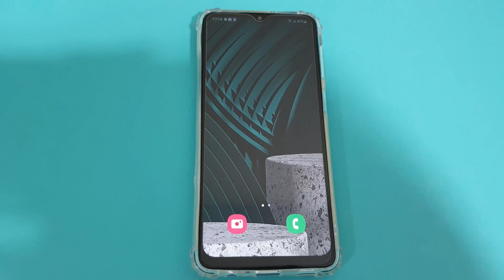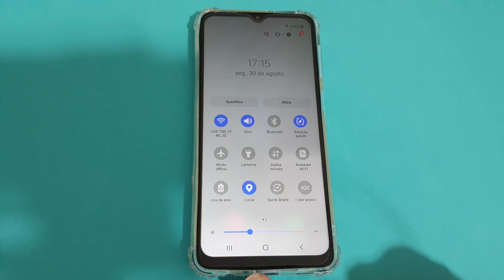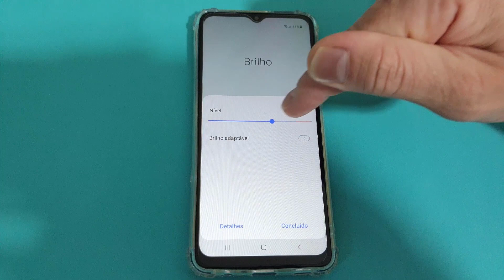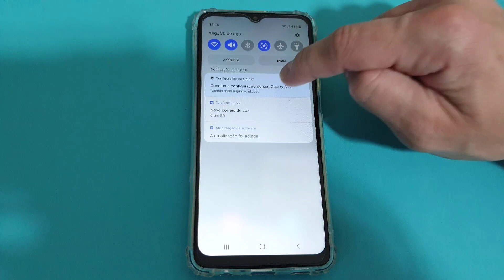CELULAR SAMSUNG GALAXY A12 MUDA O BRILHO SOZINHO (COMO RESOLVER)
Veja nesse vídeo Como Resolver o problema do Celular Samsung Galaxy A12 Mudar o Brilho Sozinho. Os Smartphones da Samsung costumam vir com um recurso nativo de sensor de luz ambiente, sendo necessário para que o celular conte com o brilho automático de tela.

Esse recurso aumenta ou reduz o brilho de acordo com a luz ambiente do momento. Se estiver escuro, reduz a luz da tela, se fizer sol, a tela ganha mais brilho para compensar.

Entretanto, muitos usuários não gostam dessa configuração e preferem ter o controle manual da luminosidade da tela. Felizmente, existe uma maneira bastante simples de solucionar, para saber como basta seguir o passo a passo do vídeo.